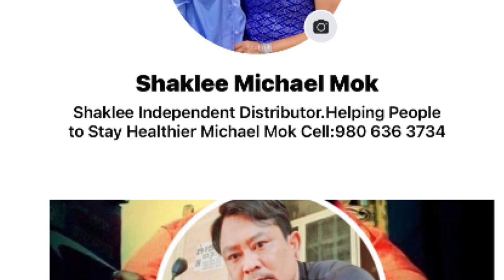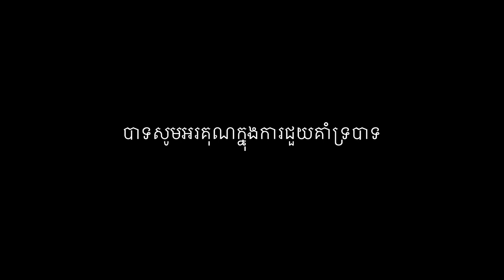#263 លោកយាយ អ៊ឹម លន៧១ឆ្នាំ លោកតា ទូច សយ ៧៤ឆ្នាំ នៅនិងខ្ទមលេចបាក់បែក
លោកយាយ អ៊ឹម លន៧១ឆ្នាំ លោកតា ទូច សយ ៧៤ឆ្នាំ នៅនិងខ្ទមលេចបាក់បែក